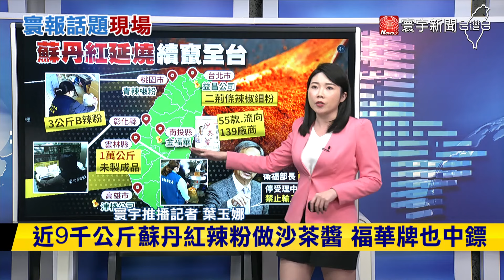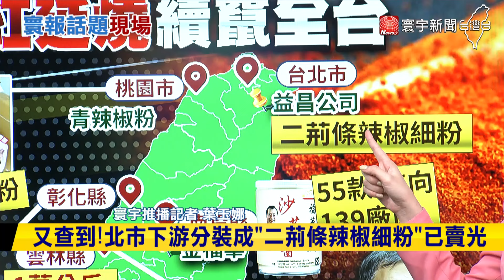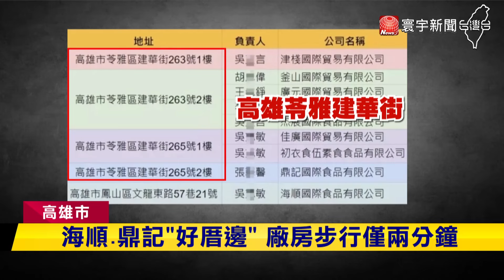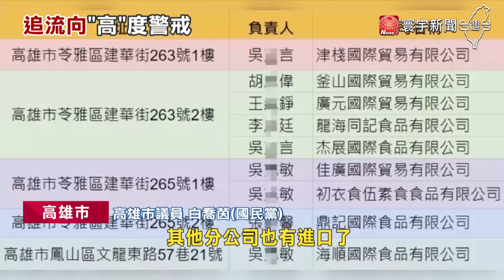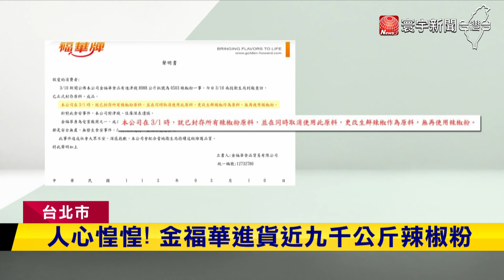【玉娜推播】蘇丹紅辣椒粉續竄全台 多縣市廠商急下架｜ 急封13.22公斤! 津棧蘇丹紅辣椒粉流向南投 寰宇新聞 20240311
近9千公斤蘇丹紅辣粉做沙茶醬 福華牌也中鏢
急封13.22公斤! 津棧蘇丹紅辣椒粉流向南投
又查到!北市下游分裝成"二荊條辣椒細粉"已賣光
蘇丹紅違規廠停輸3個月 薛瑞元:視情況延長